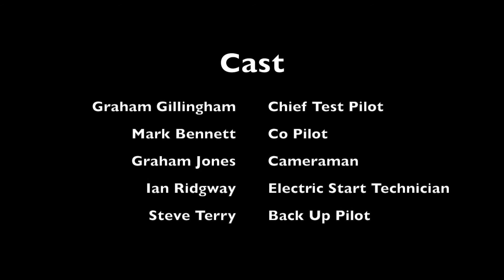RC Petrol Engine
Maiden flight. WOT Trainer fitted with ASP 61 FS converted to run on Petrol by Morris Mini Motors. 20:1 mix. Tri blade prop 12 x 8. Filmed at Chase Radio Control Aero Club